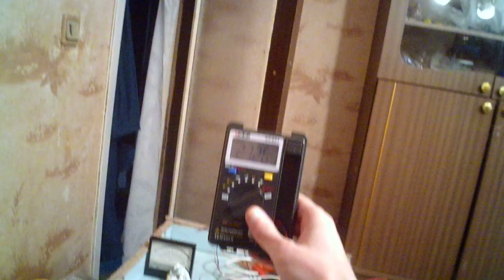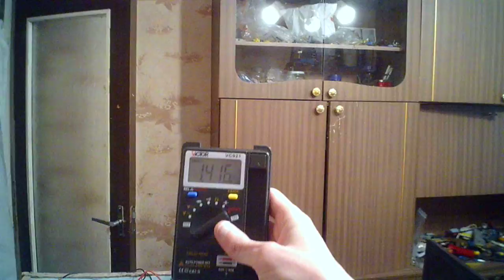Качер на второй и первой резонасной частоте